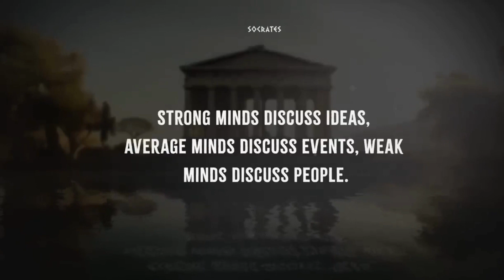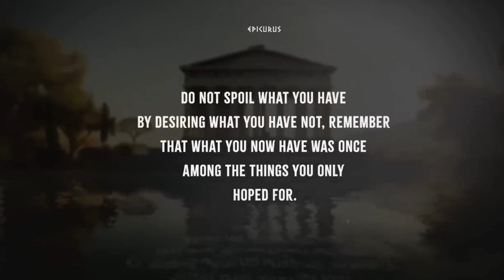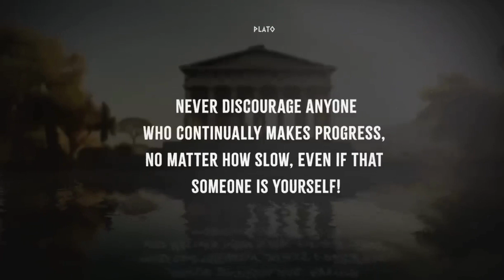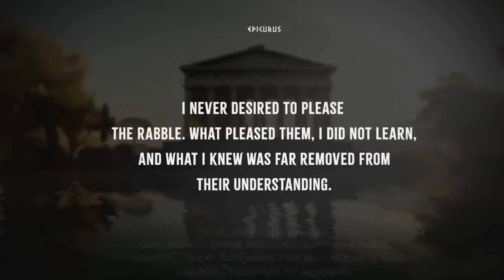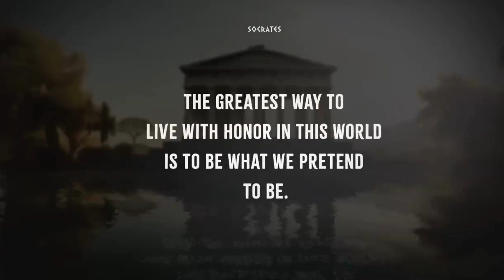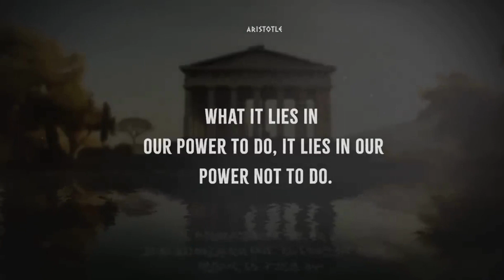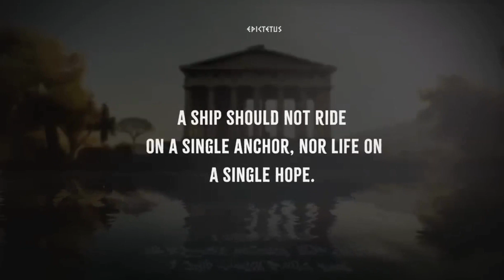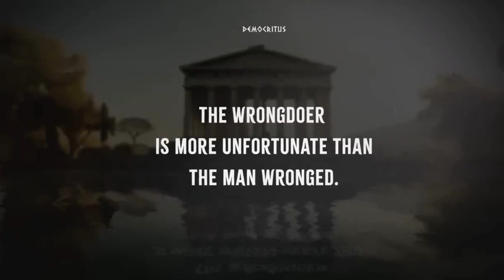Ancient Greek Philosophers' Life Lessons Men Learn Too Late In Life